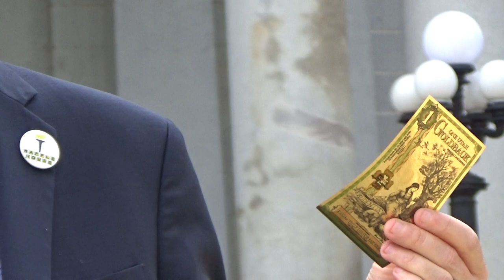Q&A w/Spike Cohen @ NH State House, 2/3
New Hampshire residents gather to hear from Libertarian candidates for office. Candidates include Richard Manzo for Hillsborough county treasurer, Nicholas Sarwark for Hillsborough county attorney, Justin O’Donnell for US Senate, Darryl W. Perry for NH Governor, and Spike Cohen, national Libertarian nominee for Vice President representing Jo Jorgensen’s presidential campaign. Following brief remarks by each of the candidates, Spike Cohen takes questions from the audience regarding the presidential campaign and policy stances.